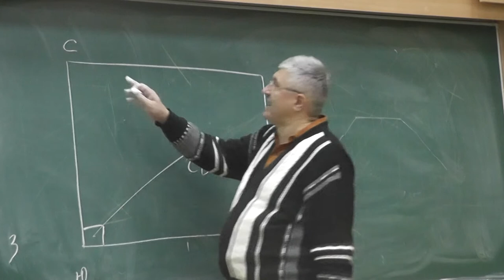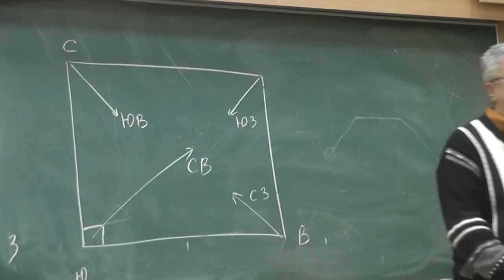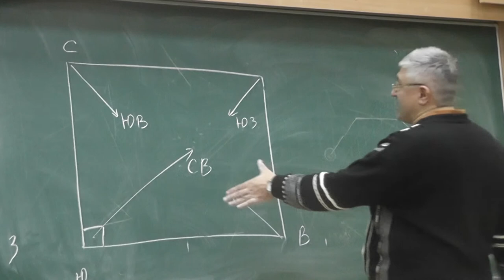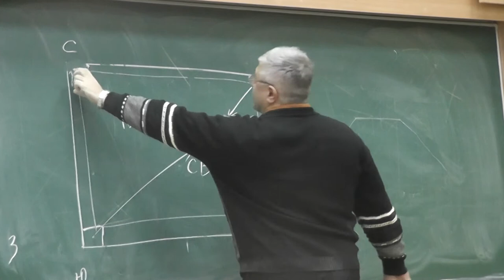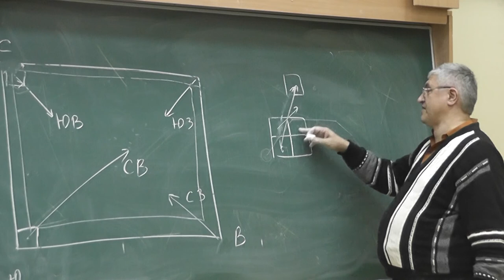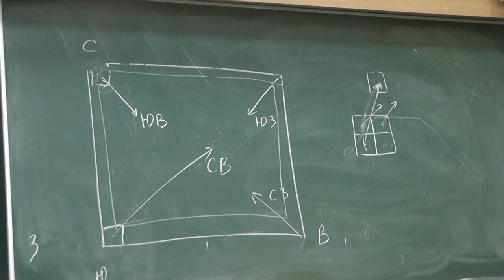18 Жуки на прямоугольнике и количество оборотов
Жуки сидели по одному на клетках прямоугольника. Взлетели и сели опять на его клетки. Любые два жука, сидевшие на соседних (то есть имевших общую сторону или вершину) клетках, сели на одну клетку или на соседние. Докажите , что хотя бы один жук сел на своё прежнее место или на соседнее с ним.